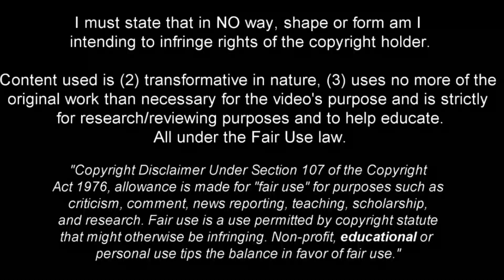Domenico Berardi - Full Season Show - 2022ᴴᴰ